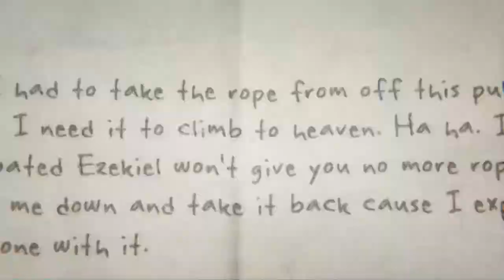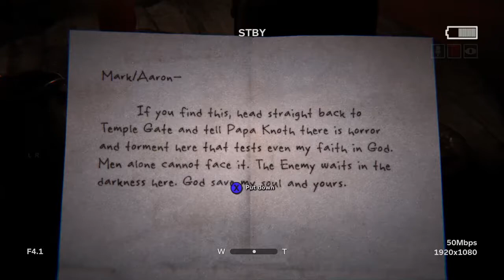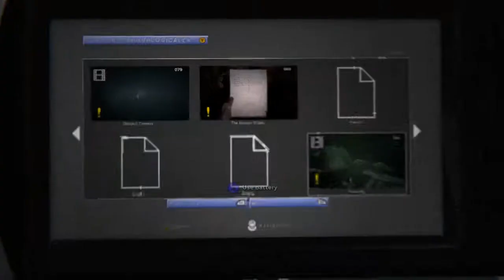Outlast 2 | Time for a ride on a raft!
You ever do that one thing and later realize how stupid it was? Well that was me in this video.